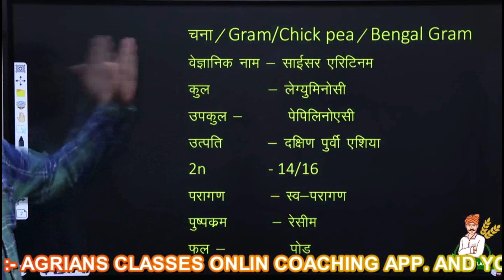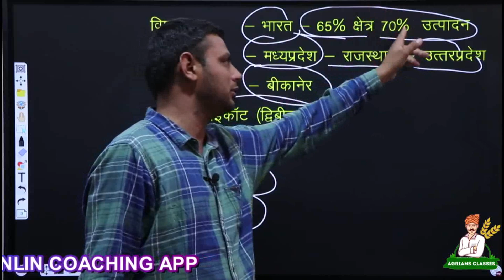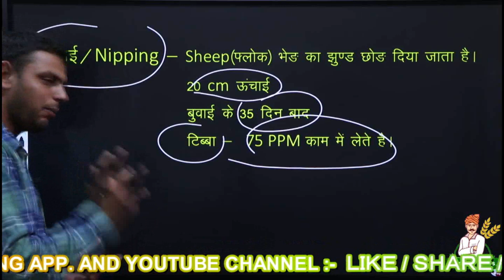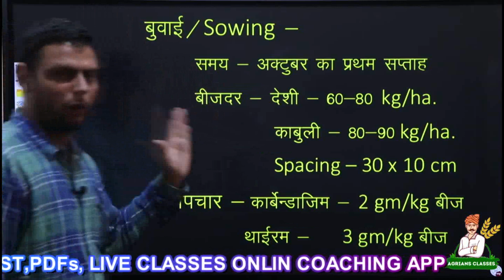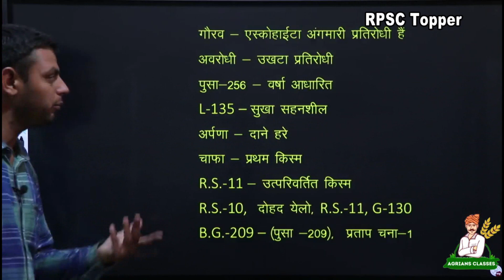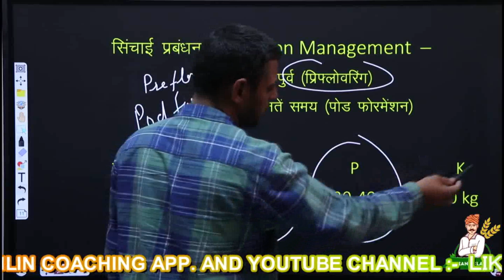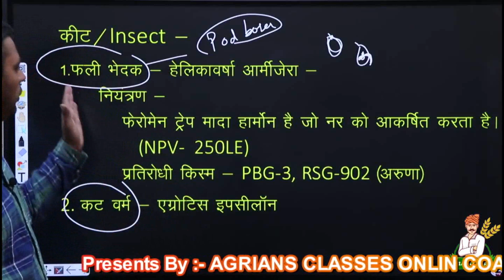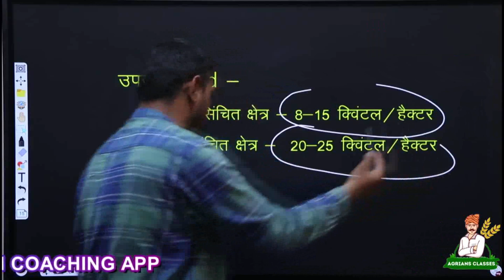दलहनी फ़सले - चना / RPSC TOPPER श्री हरेन्द्र कुमार जी के साथ टॉप ट्रिक्स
RPSC Topper श्री हरेंद्र कुमार जी के साथ अपनी तैयारी को मजबूत करें।
कृषि पर्यवेक्षक की तैयारी कैसे करे? कृषि पर्यवेक्षक भर्ती 2021 Agriculture Supervisor
WELCOME AGRIANS CLASSES
आपके exam  में  अपना selection सुनिश्चित करने के लिये Agrians Classes App का link दिया गया है उसे Install करे -

2. install करने के बाद notes + video + Test series + Live Classes recording  + PDFs के साथ आपको अपना सलेक्शन सुनिश्चित करने के लिये Topper Faculties का साथ मिलेगा।
हमसे जुड़कर आज ही अपना सलेक्शन सुनिश्चित करे।

 साथियों अपने अब तक कृषि पर्यवेक्षक भर्ती की तैयारी के लिये अपने कोर्स का चयन नही किया है। तो आज ही अपने कोर्स को Agrians Classes App में अपने कोर्स को चुने और अपना सेलेक्शन सुनिश्चित करे।RPSC Topper श्री हरेंद्र कुमार जी के साथ अपनी तैयारी को मजबूत करें।
आपको कोर्स खरीदने के बाद Videos,PDFs,Notes,Classes Test,Live Classes मिलते रहेंगे। इस कोर्स की अवधि 12 माह तक है। बहुत ही जल्द हम इसमे हिंदी और GK भी जोड़ने जा रहे है। जिसके बाद हमारे कोर्स की फ़ीस भी बढ़ाई जा सकती है जो बाद में जुड़ने वालो के लिये लागू होगी। अतः आप आज ही अपना कोर्स खरीद ले ताकि आपको इसी फ़ीस में सम्पूर्ण कोर्स उपलब्ध हो जाये।